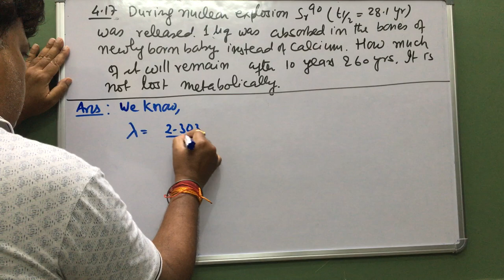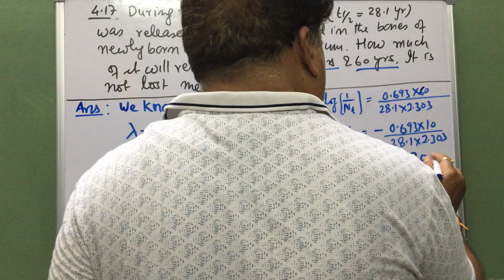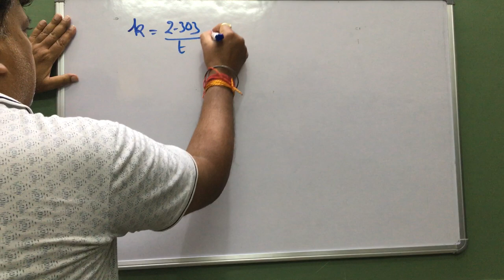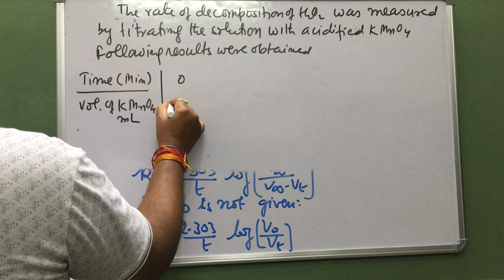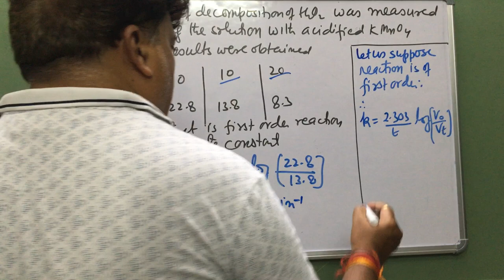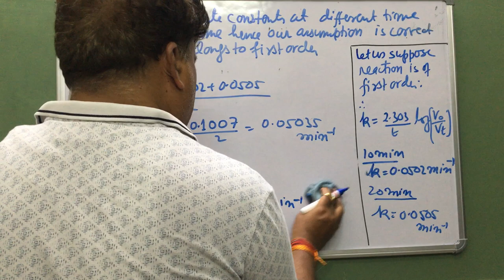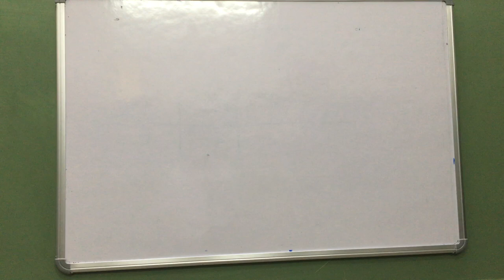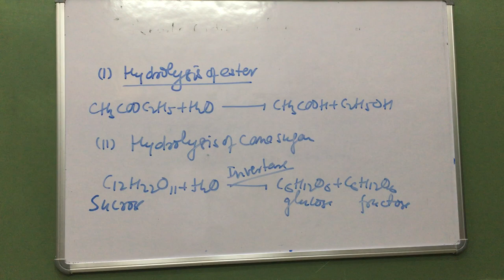Pseudo Order Reaction| Chemical Kinetics Part 1 || IIT-JEE NEET CBSE CUET NET | CHEM–ALEXA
Pseudo Order Reaction| Chemical Kinetics Part 1 || Chemistry for IIT-JEE, NEET, CBSE, CUET, NET, BITS, UPSC | ChemAlexa *@CHEM-ALEXA* CHEM–ALEXA

This video was recorded to give idea for solving first order kinetic equation on terms of volume. It is illustrated with examples. In this video pseudo order reaction is defined with example.

*Chapters –* (Timestamp : Pseudo Order Reaction)
00:00-Numerical
11:23-Kinetics of First Order Reaction
26:19-Pseudo Order Reaction
29:00-Conclusion

*Points to be Cover –*
■ Pseudo First Order Reaction
■ Kinetics of First Order in terms of Volume
■ Illustrative example
■ Examples of Pseudo Order Reaction

*Other Titles & Tags for this Video –*
• Pseudo Order Reaction

*Hashtags –*
#*BranchName* 11th & 12th
*Hashtags related to the  Video*
# Kinetics of First Order in terms of Volume Illustrative example Examples of Pseudo Order Reaction

📍 How to Calculate the 100% correct values of Log & Anti-Log without using any Log or Anti-Log Table

Please make sure you give this video a *Thumbs-up* 👍
*Share* with your loved-ones, relatives, friends → *Video URL*
*Comment* 💬 your feedbacks, suggestions, doubts in the below Comment Box